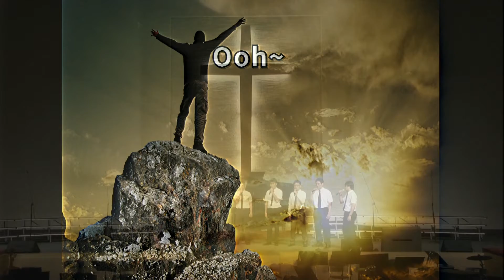You Raise Me Up│第一軍團│20150607第三堂回應